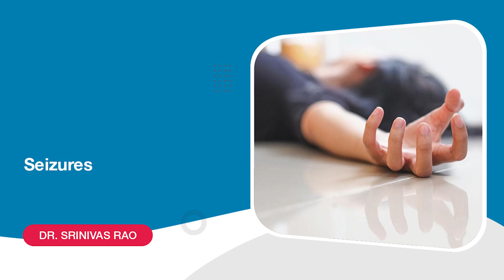What is a Seizure (Fits)? | Causes, Symptoms & Treatment | Neurologist | KIMS Hospitals, Gachibowli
A seizure (fit) is a sudden, uncontrolled burst of electrical activity in your brain. It can cause changes in behavior, movements, feelings, and levels of consciousness.

By Dr. Srinivas Rao Dusa,
Consultant Neurologist,